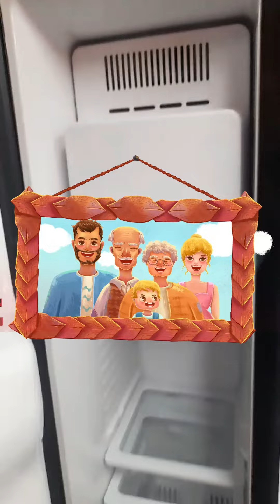Ganga nevecon Samsung en un ofertón de 1.750.000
Ganga nevecon Samsung en un ofertón de 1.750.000 con garantía y envío gratis en Bogotá y alrededores, todas las especificaciones de este hermoso nevecon Samsung elegante te la.ofrexemos en el videos , desde su tecnología , eficiencia y eco sustentable con el ambiente